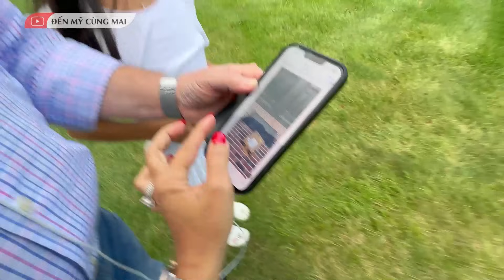Chồng Mỹ Bị Con Gái Phát Hiện Đã Cháy Túi, Công Cuộc Truy Tìm Đồ Thất Lạc Của 2 Cha Con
Chồng Mỹ Bị Con Gái Phát Hiện Đã Phá Sản, Công Cuộc Truy Tìm Đồ Thất Lạc Của 2 Cha Con